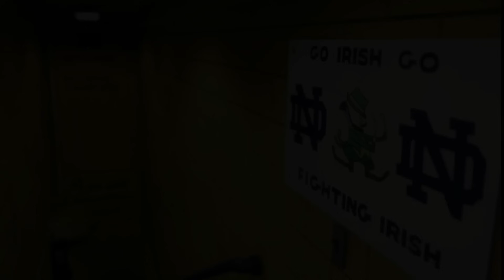The Toughest Rebuild: EA Sports College Football 25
This video is made to help you seriously consider who you pick for a rebuild in EA Sports College Football 25.